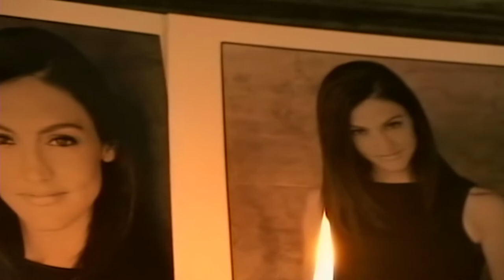The Sweetest Thing / Exposing Writer : Nancy M. Pimental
There are a few outtakes at the end, I think i will add this to the comedy section. i dont get paid to do anything you see in my videos .i just do this as a hobby .thanks for watching !!